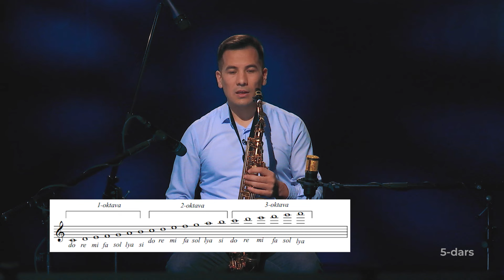SAKSAFON — 5 DARS | MUSIQA DARSI